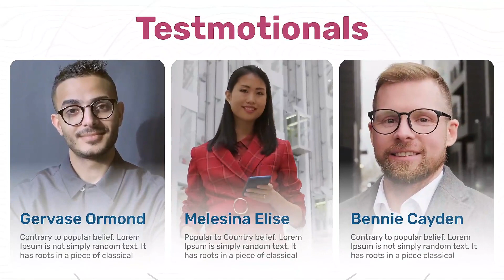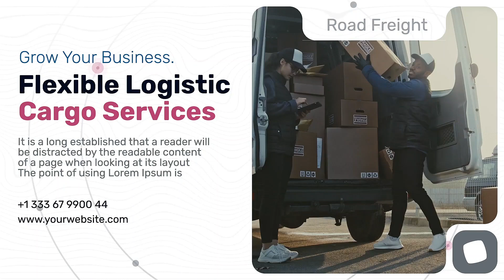After Effects Template: Logistic Company Promo + Free Font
Software – Adobe After Effects CC 2016 and above
1:15 min duration / 15 replaceable media / 65 editable titles
No thirdside plugins required